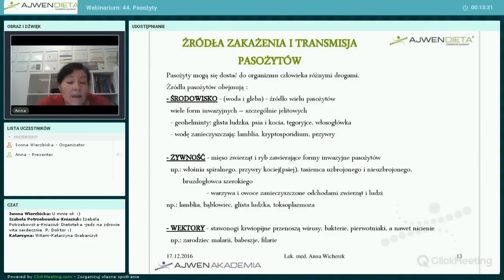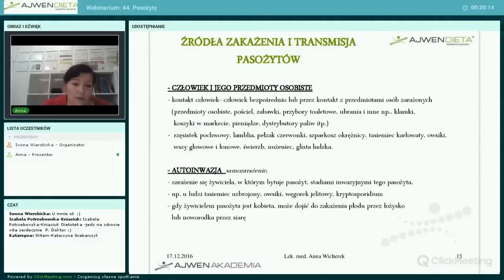Pasożyty żyją w nas | Akademia Ajwen | Webinar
Pasożyty przez wiele tysięcy lat tak się przystosowały do warunków życia w naszym organizmie, że on sam nie jest w stanie ich rozpoznać i unieszkodliwić. Powodują one wiele różnych chorób ogólnoustrojowych, które są leczone głównie objawowo. Chcesz wiedzieć więcej?

Na tej playliście został zamieszczony jedynie fragment webinaru.

Całe webinarium obejmuje następujące zagadnienia:

- Co to są pasożyty
- Oddziaływanie pasożytów na organizm ludzki
- Jakie najczęściej pasożyty zamieszkują w naszym organizmie
- Jakie są objawy chorób pasożytniczych
- Czy istnieje profilaktyka
- Jak pozbyć się pozbyć pasożytów – leczenie

Prowadząca: lek.med. Anna Wicherek

Na tej playliście zamieszczane są darmowe fragmenty webinarów, które powstały w ramach Akademii Ajwen.
Oglądaj nasze webinary!